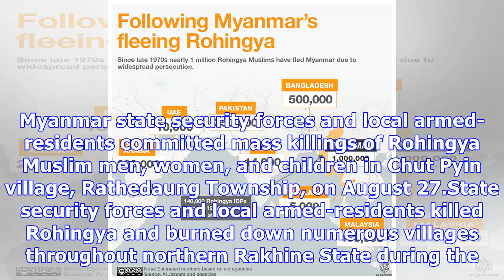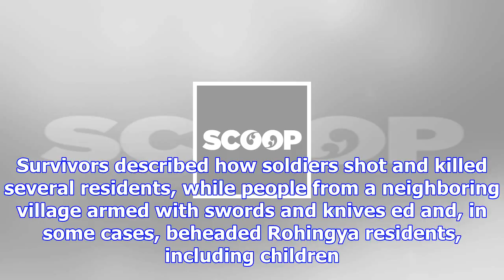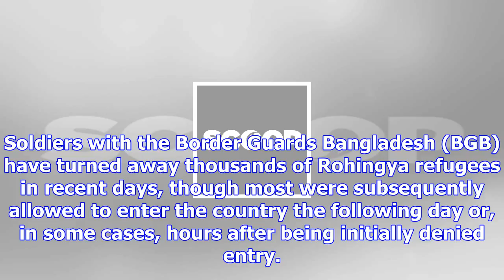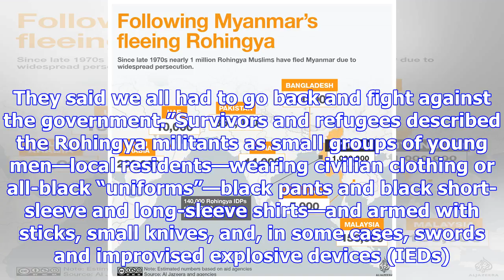Myanmar: end attacks in rakhine state, protect civilians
Saturday, 2 September 2017, 12:26 pm Press Release: Fortify Rights Myanmar: End Attacks in Rakhine S...